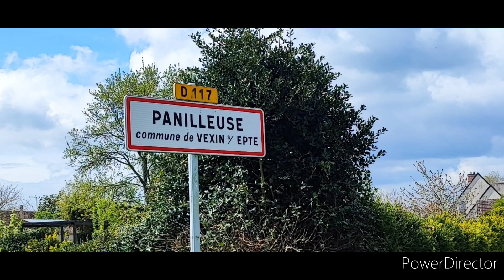Jour 9 Les Andelys -Vernon